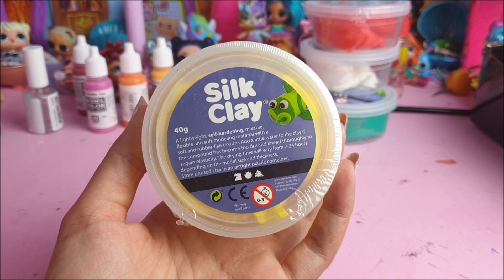La Fake LOL Surprise diventa Thorn 🌻 il Poopsie Cutie Tootie 🌻 [Trasformazione LOL]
Oggi trasformiamo una LOL Surprise Fake in un Poopsie Cutie Tootie adorabile! Riusciremo ad ottenere un buon risultato?